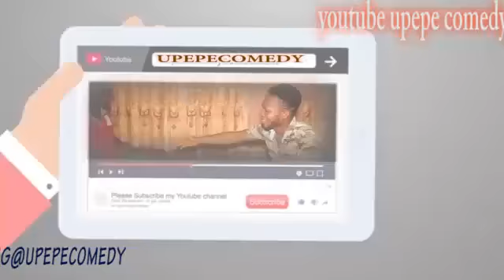my products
upepe the bleaching cream seller(UPEPE)